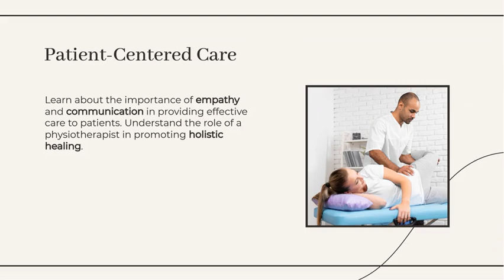Bachelor Of Physiotherapy